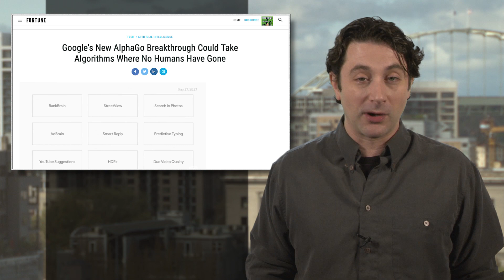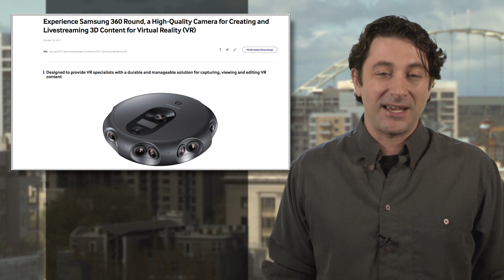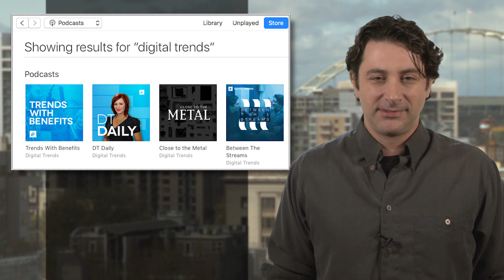Google's AlphaGo Zero charts a startling new course in AI research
If you had any doubts about the potential power of artificial intelligence, well, a story just out in Nature should be a wakeup call for us humans. According to the article, Google’s latest foray into AI, a computer system known as the AlphaGo Zero, is now “no longer constrained by the limits of human knowledge,” according to those associated with the program.

What does that mean? Well, you probably remember how an earlier version of the “Alpha Go” computer recently beat the best human Go champion 4 games to 1. Go is a 3,000-year-old Chinese board game considered to be the most complex game known as far as possible positions that can be played. It’s much more complex and random than chess. Scientists figured it would be another 10 years before an AI computer could beat a human player. They were wrong.

Now, AlphaGo Zero, which is actually an even more simplistic design than AlphaGo, just played 100 human Go players – and wiped the floor with all of them. How did it get so good? The original AlphaGo computer learned to play from studying how humans played the game, but AlphaGo Zero used a new scheme called “reinforcement learning:” researchers told the computer what the rules of the game were and made winning a “reward” by earning a point.

The computer then played against itself – completely skipping the human competition/learning step. The result: complete mastery of the game in just two days. But in that time, AlphaGo Zero played millions of matches against itself, learning what moves worked, and according to the Google team, teaching itself moves and strategy no human has used before, thus the 100-to-zip thrashing of the human players it encountered afterwards.

Worried yet? Fascinated? Both? It’s a landmark achievement for AI to be sure, and could point a way forward for, of course, better, faster, and very much smarter AI systems that we’ll all be working with going forward. We’ve got a few links related to this very interesting and somewhat scary development in artificial intelligence programming, so check them out to get the whole story